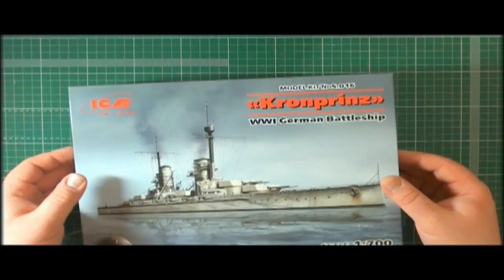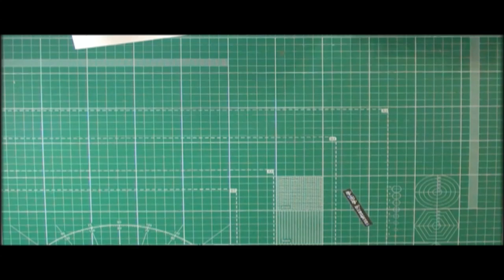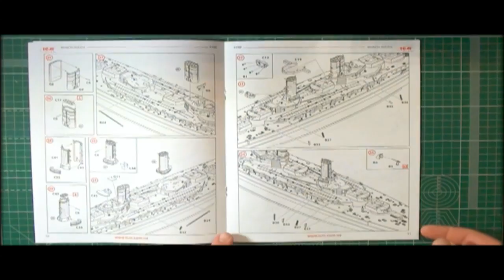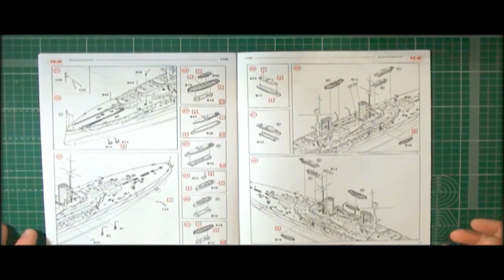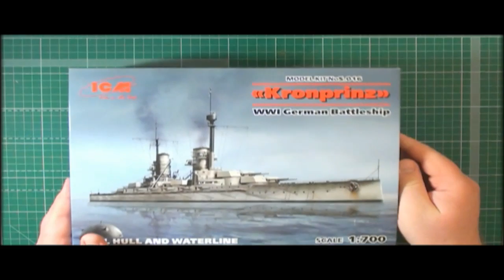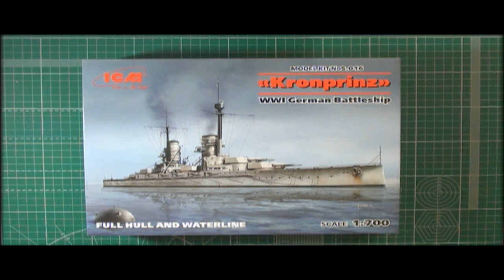"Кронпринц", Германский линейный корабль І МВ S.016 Scale: 1:700